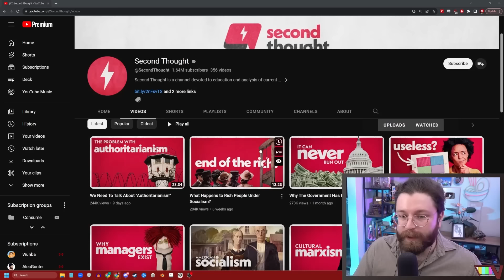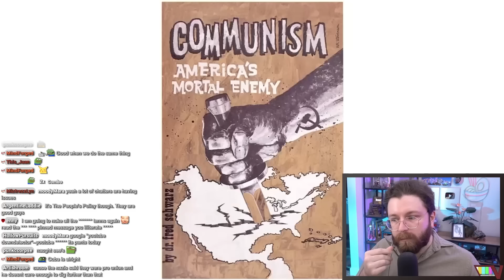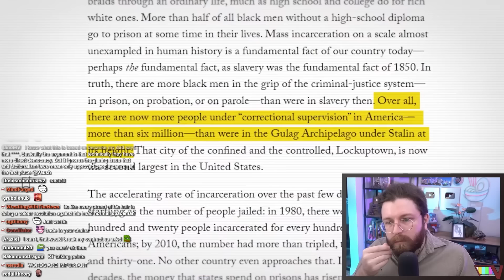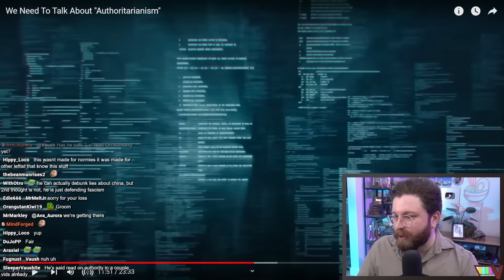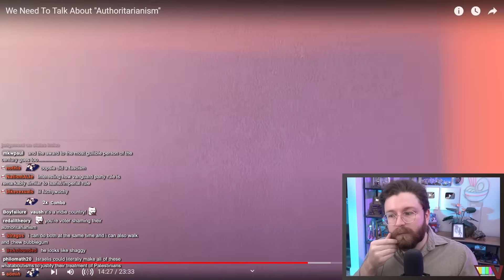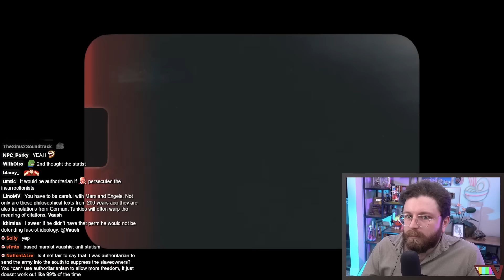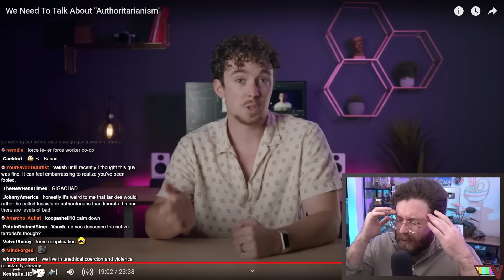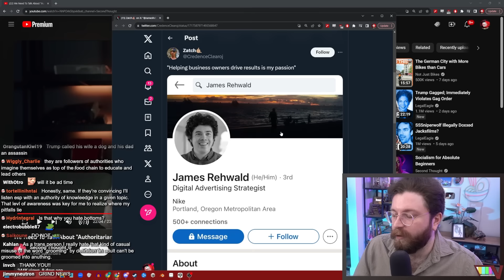Second Thought Doesn't Understand SociaIism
🌟 Other Socials 🌟